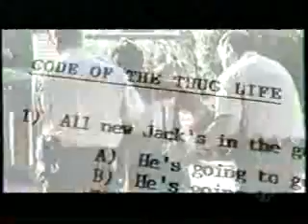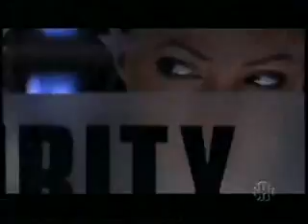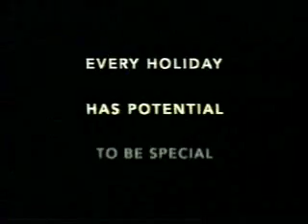Showtime promos, December 2004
Aired in between 'Dangerous Minds,' 'Stoked: The Rise and Fall of Gator,' and 'Beer.'

- Tupac: Resurrection promo
- Now: Stoked: The Rise and Fall of Gator
- The following is rated R
- Showtime Saturday Night Fights bumper
- The Core promo
- Monster bumper
- Out of Time promo
- Showtime Boxing: Best of 2004 promo
- Fat Actress promo
- Huff promo
- School of Rock bumper
- The L Word promo
- Family Business promo (Cousin Stevie doesn't realize they have to bleep the S and F-word on promos...)
- Huff bumper